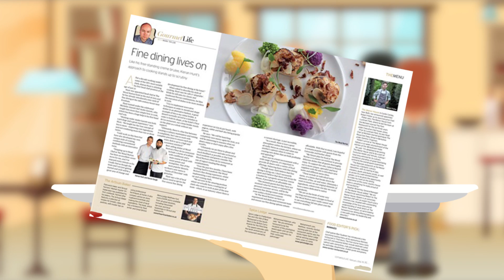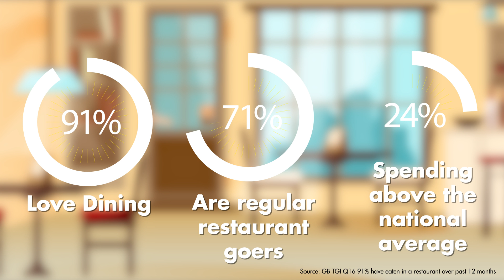The Menu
Mouthwatering marketing solutions across more platforms. The Menu is the powerful way to build your establishment's brand and promote your offers.